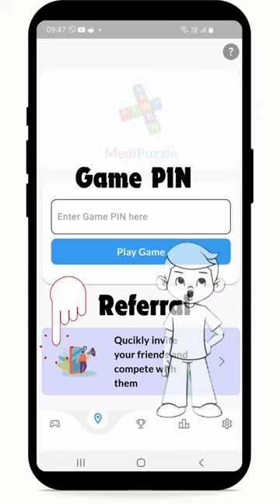Refer friends, reap rewards!- Medipuzzle App Tutorial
Refer friends, reap rewards!
Learn more about referral system at Medipuzzle App. You earn referral points which can be redeemed to buy subscription for premium games like MCQ and the Puzzle game.
Happy learning!